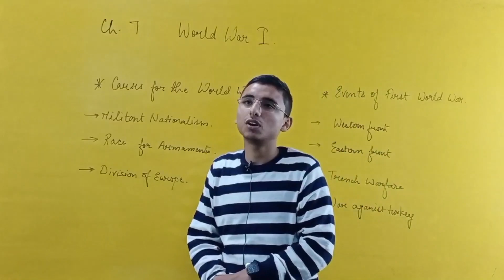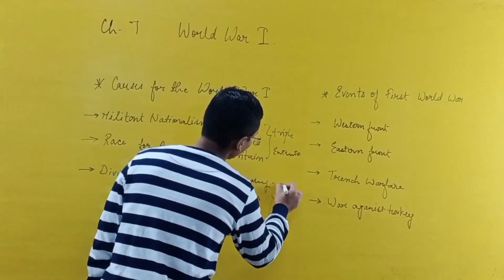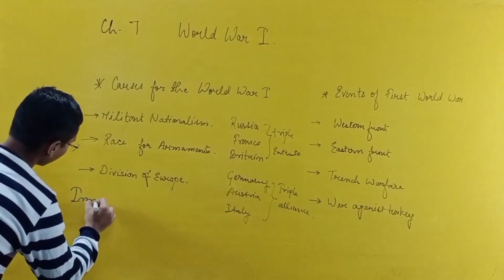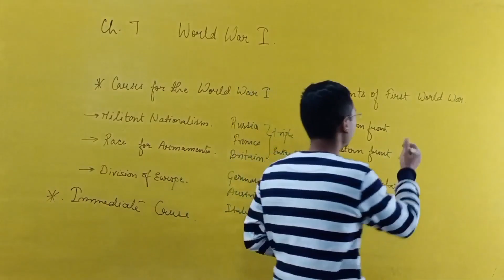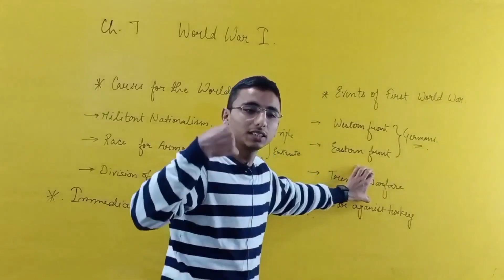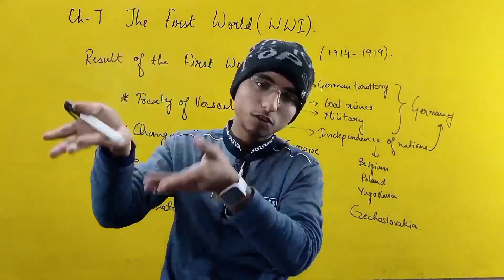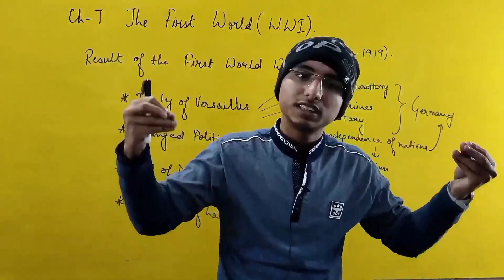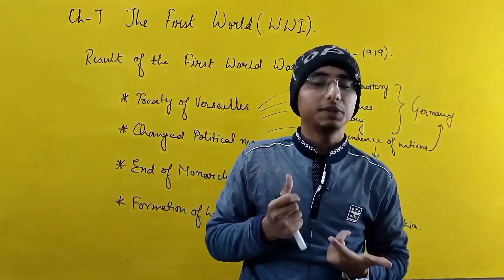First World War Class 10 ICSE| One Shot | ICSE class 10 history civics important chapters 2024